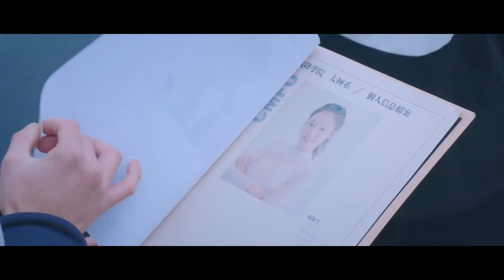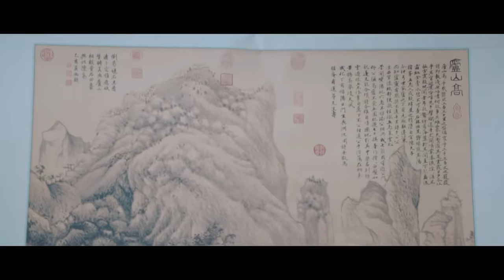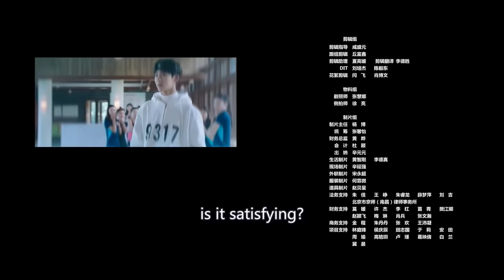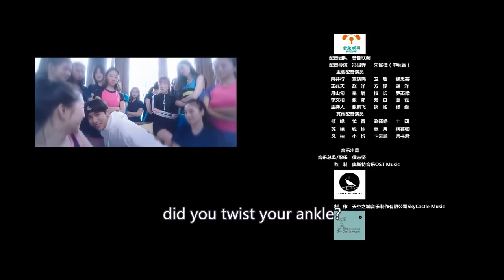【ENG SUB】Sweet Tai Chi EP03 | Bi Wen Jun, Sun Qian | Woman of Tai Chi Badass【Fresh Drama】